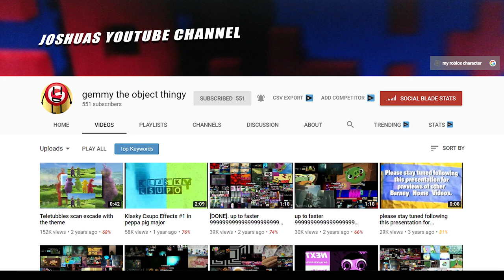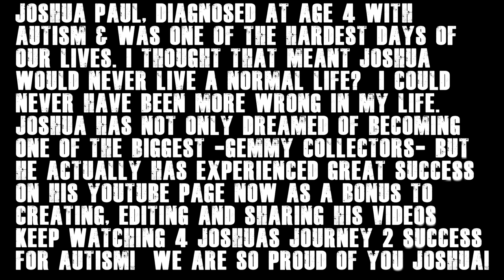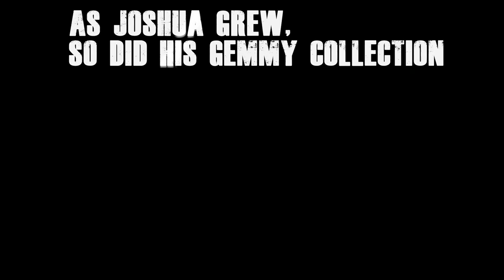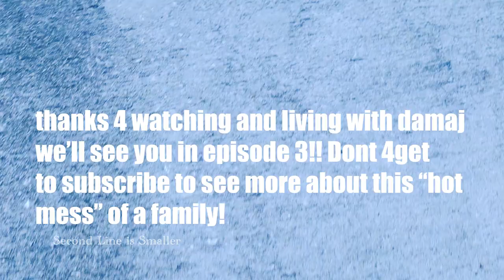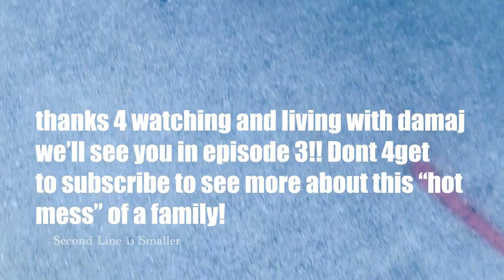Conversations With Autism + High functioning autism + How an 11 yr. old is becoming a youtube Star💫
*JOSHUA FLYS THE MAVIC II PRO AT THE END OF VIDEO + I AM FILMING A COMPLETE VIDEO ABOUT LEARNING 2 FLY THIS DRONE FOR BEGINNERS, WE TAUGHT JOSHUA IN UNDER 10 MINUTES TO FLY THIS DRONE OUT AND BACK HOME WITH NO PROBLEM!*

High functioning Autism or just being under the Autism Spectrum Disorder umbrella can cause a misconception, at least for me it did!  Find out why I was so wrong and be sure to watch for videos starting this week twice a week on our life with This ahmazing child, Joshua.  Breaking the boundaries and living his Dream, this is one of the Best conversations I have ever had the pleasure to have!  I hope you enjoy it as much as i did and thank you for your support🧡

Pearly Jewel Our Toy poodle Service Puppy: @pearlyjewel_thetoypoodle

Hi family & friends👍🛎 Autism is, I have found, an extremely hard disorder to recognize sometimes, at least with my son Joshua.  He is high functioning (as we call it today Asperger and even more to date than that) Joshua was not functioning this well a few short years ago!  I had believed after he was diagnosed (very wrongly believed!) that with his diagnosis and his behavior, he wasnt going to be Living His Dreams as you or I would.  What a MISTAKE to believe this, as i found out through the past few years.  One thing about Joshua and other friends of Joshua's who also have autism and are older. Joshua has had a Goal and Dream from a Very early age and he wasnt going to veer or even Think about doing anything different!  He wants to be a Gemmy Collector, and He IS a Gemmy Collector.  Mom & dad are SO proud and can take a hint from him to learn to pursue your dreams no matter what others may think about it.

Please enjoy watching what Joshua has accomplished so far and keep *Living with damaj* as we follow Joshua's Journey into a Youtube Creator world that is going to be something to see💙👀 We will have many videos coming up twice a week on Joshua, Autism, Joshua's Journey to his Dream, our Family life, Our Marriage, being over 50 and female and basically OUR LIFE LIVING WITH DAMAJ!! 😍😊💙
I hope you enjoy our life and family and if we can answer ANY questions at all pertaining to anything we live or may have an answer or even "Guess" to...just sound off in our comment section and we will *try* to answer the best we can.

EDITING: Adobe Premiere Pro 13.5 at:  adobe.com